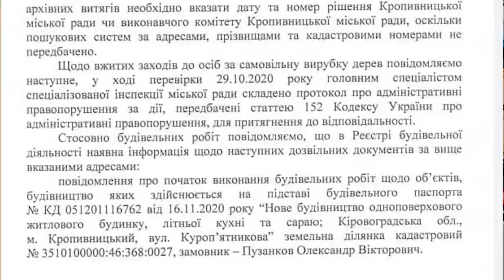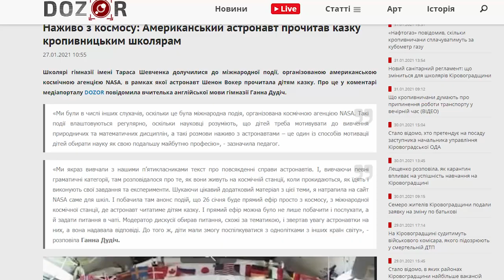«Погляд»: у Кропивницькому дорожчає проїзд у транспорті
Коли і кого вакцинуватимуть від коронавірусу на Кіровоградщині; у Кропивницькому дорожчає проїзд у транспорті; Кіяшко розбирає завали Цапюка; хто «розпиляв» у Кропивницькому базу «Колос»; в Олександрії будують льодову арену; кропивницькі школярі слухають казки з космосу.